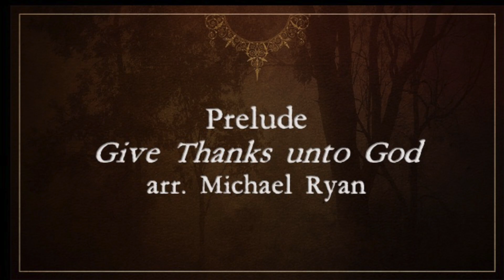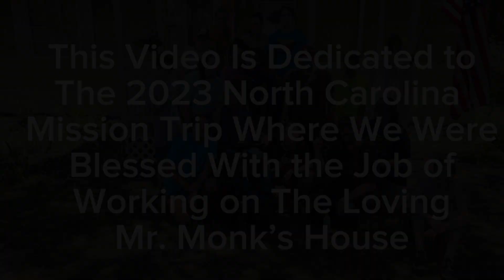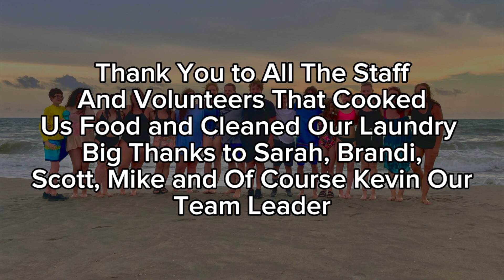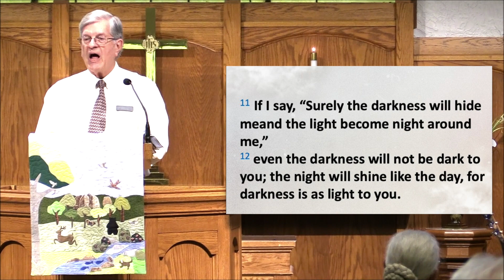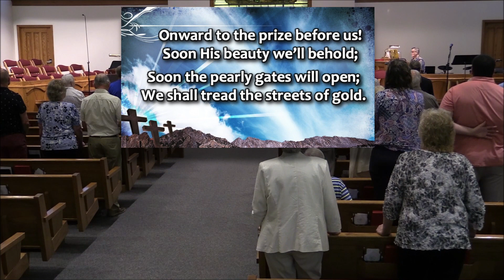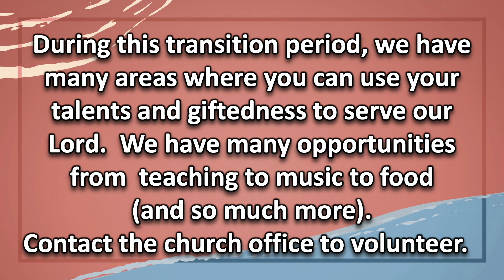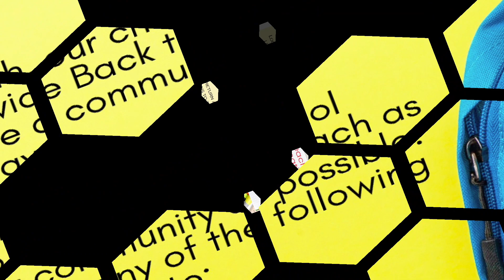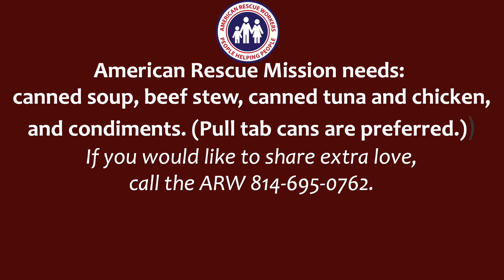Facing the Future in Faith - Psalm 23 (part 6) Dr Wesley Jacob July 30, 2023